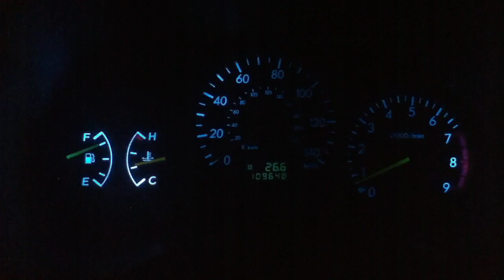Wrx custom cluster inversion and Bulbs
Did this in may took me about an hour on a 2002 Subaru Impreza wrx let me know what you think.
P.s was taken by a iPod the Custer is brighter then the video shows